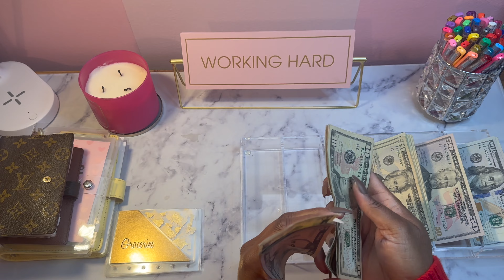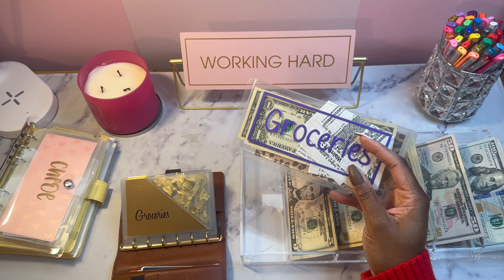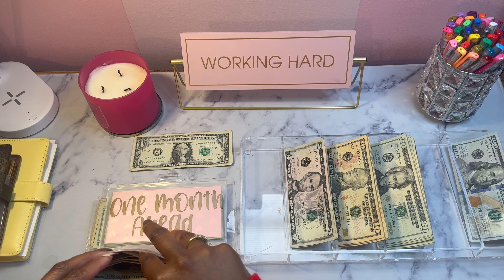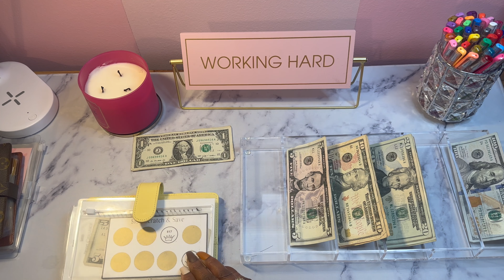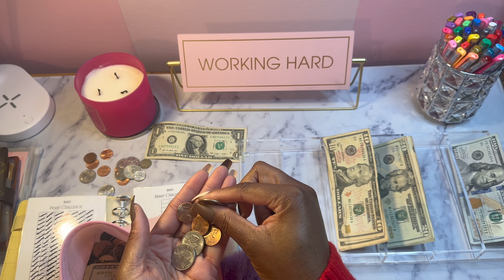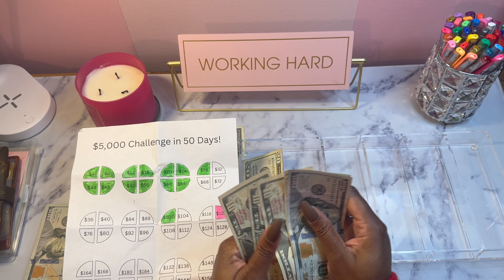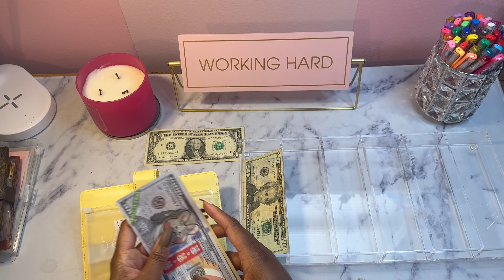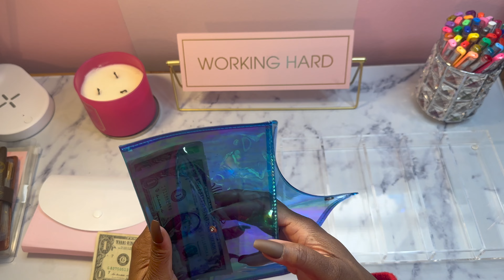JAN 2023 | Cash Stuffing $710 | paycheck #4 | cashstuffing cashenvelopes q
Open! ⇲

❤ HI Guys! In this video, I'll be doing my cash stuffing for my envelopes, savings challenge, and sinking funds from my paycheck #3 for January 2023. We now have available the $600 penny challenge, the savings challenge booklet, and the scratch & save savings challenge on the website. ~See you guys later~

~NOW AVAILABLE!! my own savings challenges booklet, savings challenges, budgeting templates, and more~

❤ Outro Music by: Smitty Beatz (Not on YouTube yet, but their working on it)

❤ Beautifully Minded: Changing the Mindset of Ordinary People